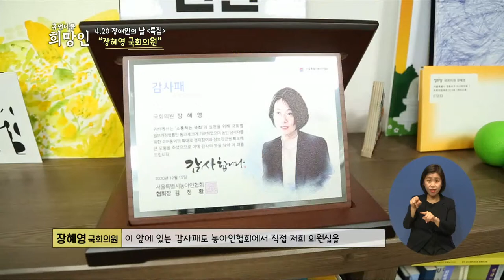[복지TV 휴먼다큐 희망인 146회 장애인의 날 특집 '장혜영 국회의원 2부']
장애인의 날 특집 '장혜영 국회의원 2부 입니다!
(연출 : 김태호)

이번 휴먼다큐 희망인은
장애인의 날 특집으로 함께 했습니다!

장애인의 날은
국민의 장애인에 대한 이해를 깊게 하고,
장애인의 재활 의욕을 고취하기 위한 목적으로 제정된 기념일로
일자는 매년 4월 20일입니다!

장애인의 날을 맞이해 특별한 분을 만나봤는데요
바로 장혜영 국회의원을 만나봤습니다

장애인과 복지를 위해 항상 열심히 일 하시는
장혜영 국회의원을 만나 특별한 이야기를 들어봤습니다!